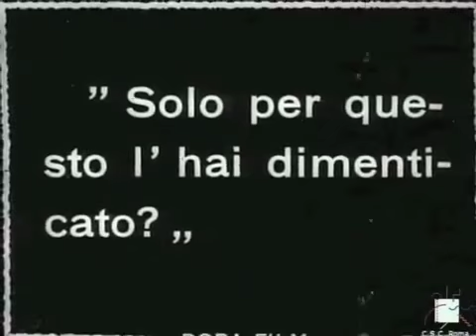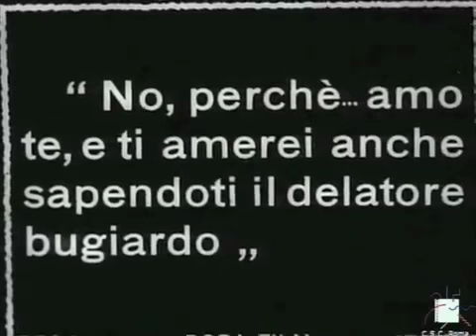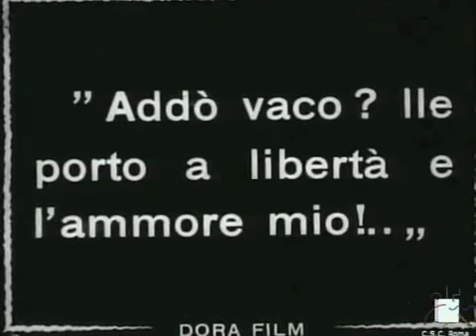"A Santanotte" di Elvira Notari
Regia : Elvira Coda Notari
Fotografia: Nicola Notari
Produzione: Dora Film, Italia
Anno: 1922